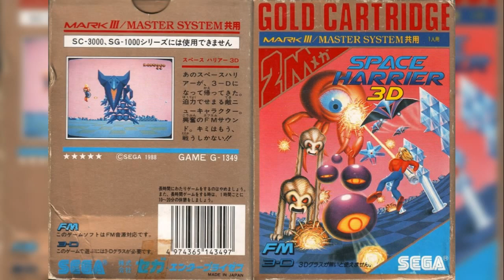Space Harrier 3D (Master System): 09 - Volcano (FM)